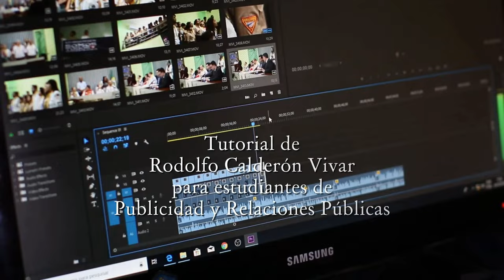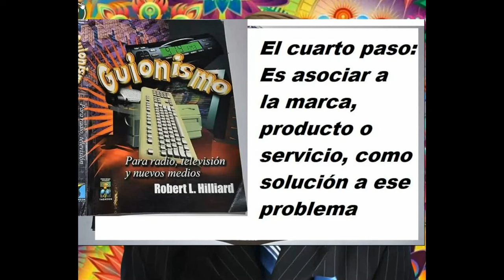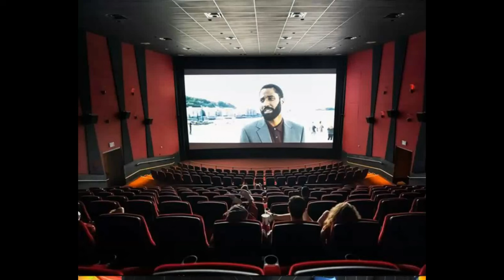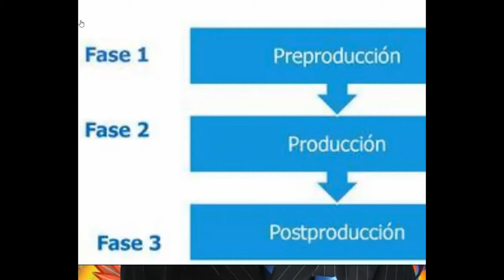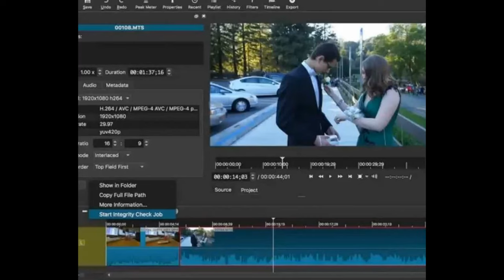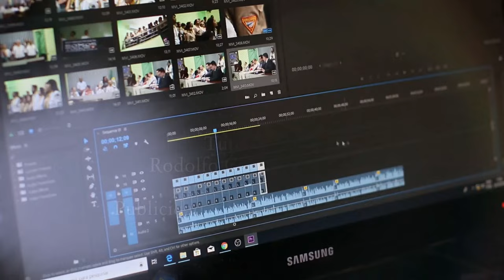Encuadre de Primera sesión del Curso de Video publicitario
Tutorial creado con inteligencia artificial por el profesor Rodolfo Calderón Vivar